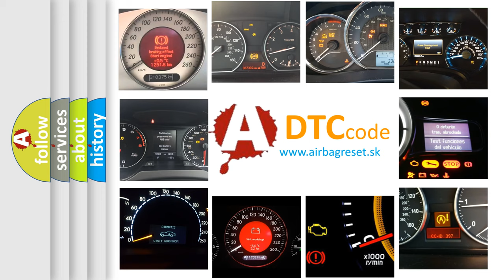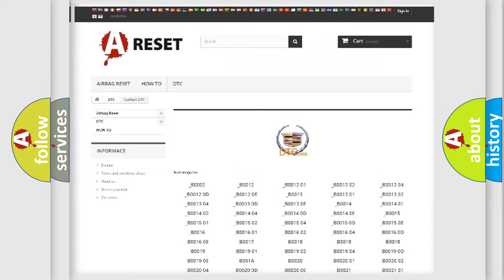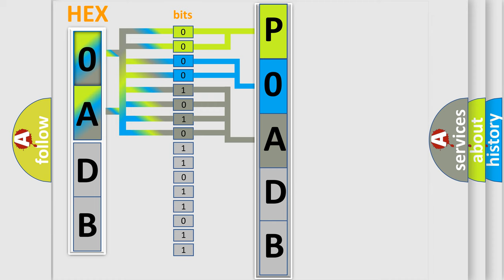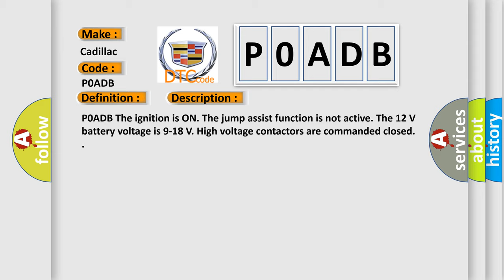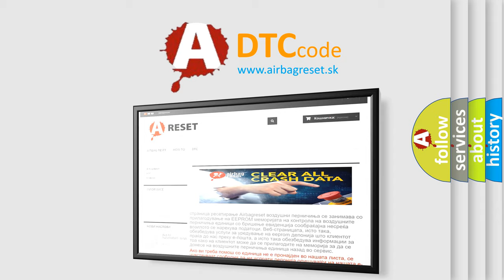DTC cadillac P0ADB Short Explanation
Contents:
0:21 Basic DTC analysis according to OBD2 protocol standard.
1:48 Insight into programming
2:58 A diagnostically understandable description of the Diagnostic Trouble Code
3:05 Basic error definition

Make:
Cadillac
Code:
P0ADB
Definition:
Hybrid Battery Positive Contactor Control Circuit Low Voltage
Description:
P0ADB The ignition is ON. The jump assist function is not active. The 12 V battery voltage is 9-18 V. High voltage contactors are commanded closed.
Cause:
The drive motor generator battery control module compares the contactor control circuit to the drive motor generator battery control modules internal 12 V measurement reference circuit. This DTC sets when the contactor control circuit voltage is 2 V less than the drive motor generator battery control module internal voltage reference when the high voltage positive contactor is commanded closed.